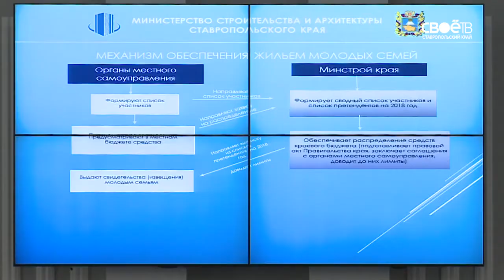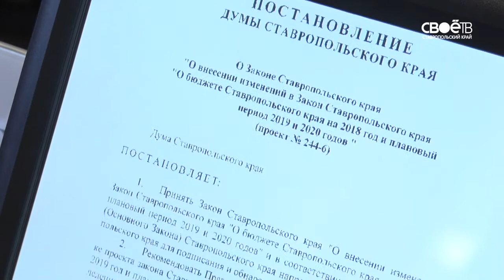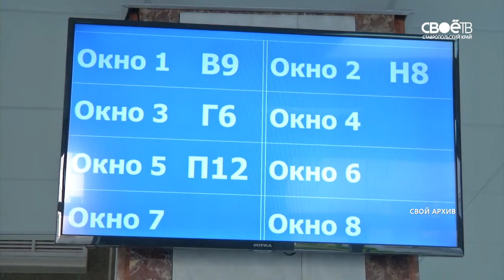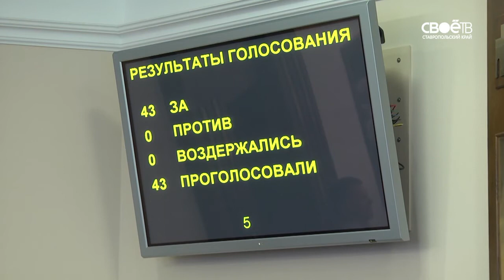17.07.2018 Парламентский вестник. выпуск 87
На 11% увеличились доходы в бюджет края. В восточных районах края построят новые амбулатории. Ставрополье – лидер по обеспечению жильём молодых семей. Об этом и не только в очередном выпуске программы «Парламентский вестник».